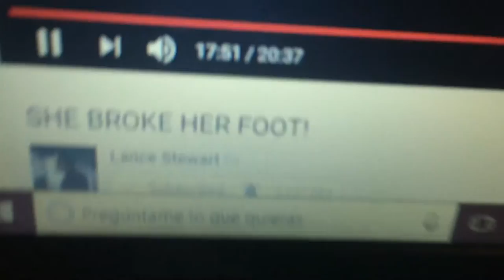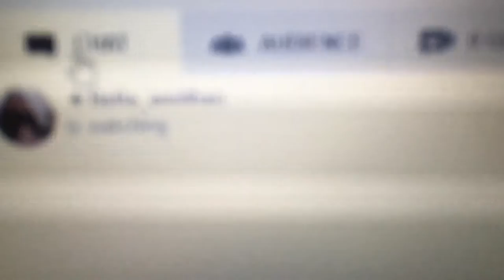HUNG OUT AT THE MALL | VLOG 146